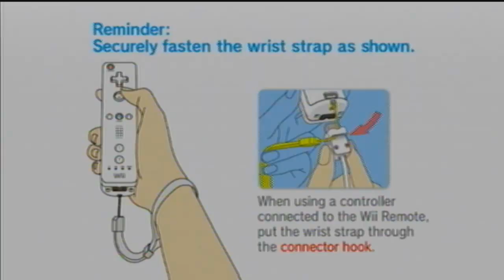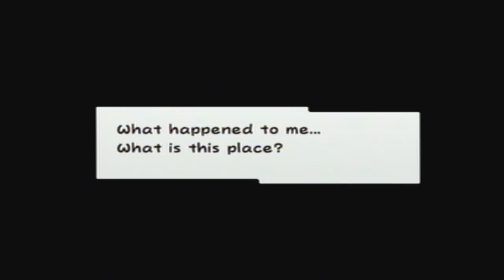Super Paper Mario Part 1